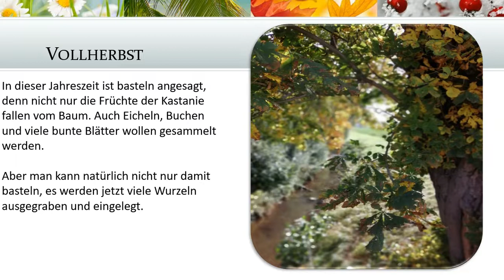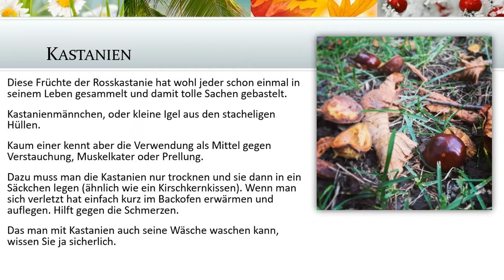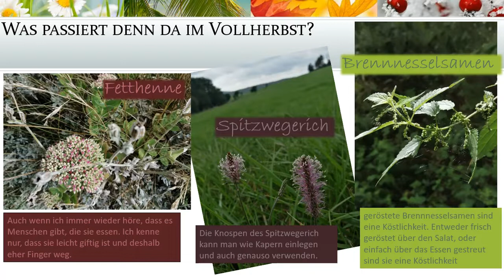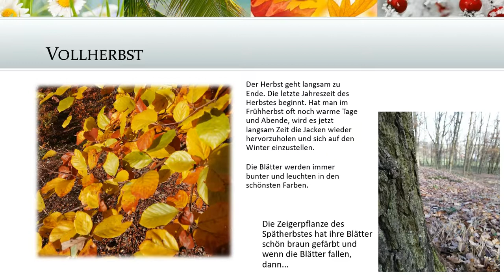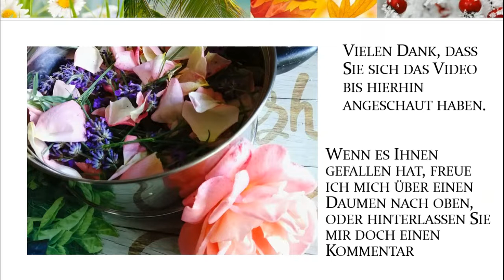Phänologischer Kalender - 8. Jahreszeit im Jahr, der Vollherbst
In dieser Jahreszeit ist basteln angesagt, denn nicht nur die Früchte der Kastanie fallen vom Baum. Auch Eicheln, Buchen und viele bunte Blätter wollen gesammelt werden.

Aber man kann natürlich nicht nur damit basteln, es werden jetzt viele Wurzeln ausgegraben und eingelegt. Diese Früchte der Rosskastanie hat wohl jeder schon einmal in seinem Leben gesammelt und damit tolle Sachen gebastelt.
Kastanienmännchen, oder kleine Igel aus den stacheligen Hüllen.
Kaum einer kennt aber die Verwendung als Mittel gegen Verstauchung, Muskelkater oder Prellung.
Dazu muss man die Kastanien nur trocknen und sie dann in ein Säckchen legen (ähnlich wie ein Kirschkernkissen). Wenn man sich verletzt hat einfach kurz im Backofen erwärmen und auflegen. Hilft gegen die Schmerzen.
Das man mit Kastanien auch seine Wäsche waschen kann, wissen Sie ja sicherlich.